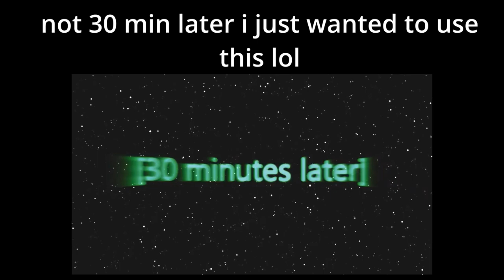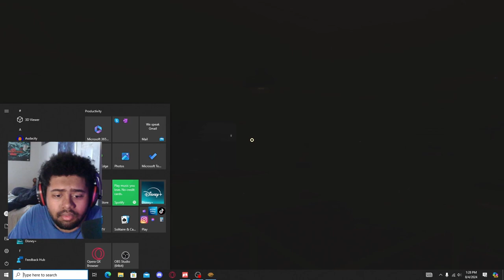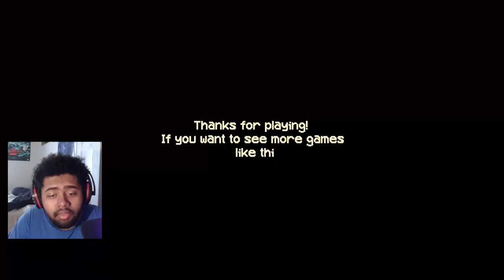Working The Night Shift At This Haunted Fast Food Place...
Would you work at this place for a quick buck? If you ask me heck no.